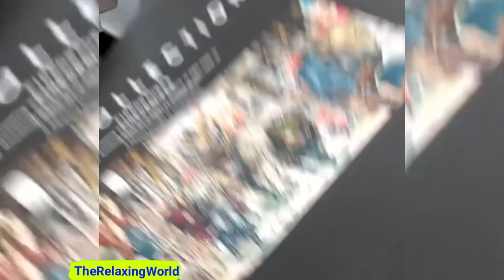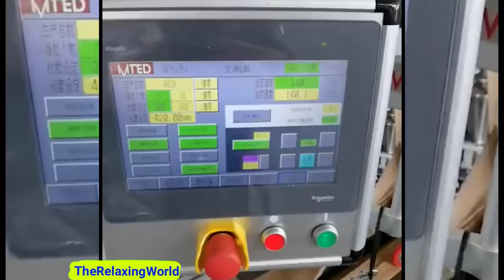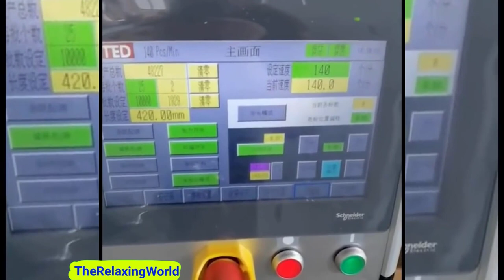1 Hour Best Oddly Satisfying Video With Relaxing Music For Sleep, Stress Relief & Relaxation #10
1 Hour Oddly Satisfying Video With Relaxing Music for Relaxation, Stress Relief, Deep Sleep, Meditation That Makes You Sleepy. Most Satisfying Video To Make You Sleep! The Relaxing World Videos for Stress Relief, Sleep, Relaxation.
Hope you enjoyed. Drop a comment on what you think of the video.
Dear community!

Copyright music. All right is reserved.

Best regards!